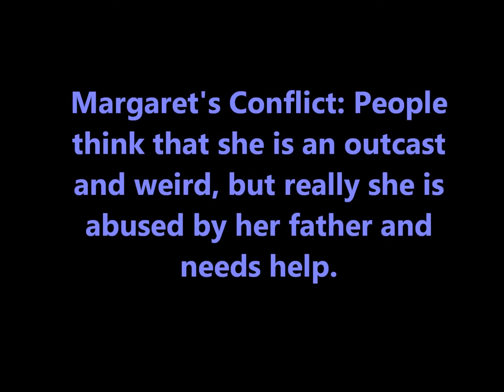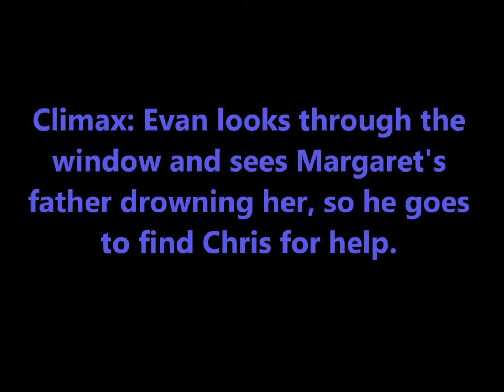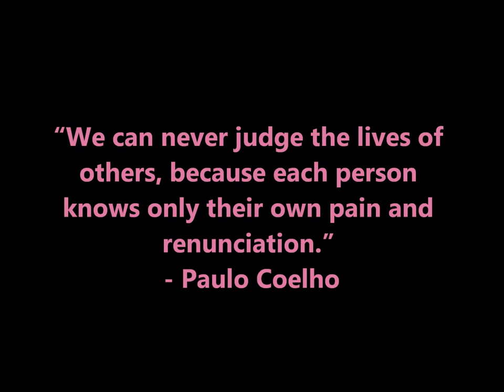The Watcher James Howe